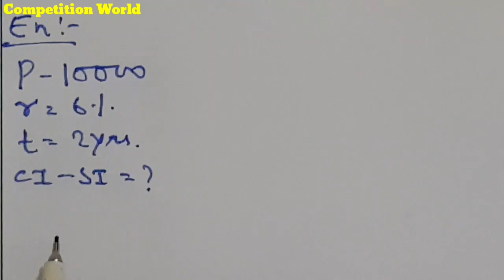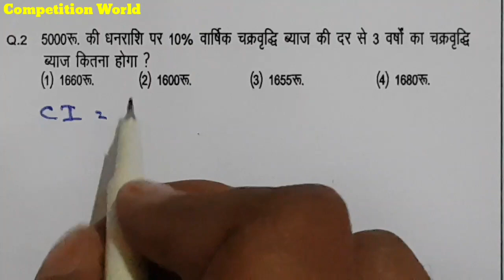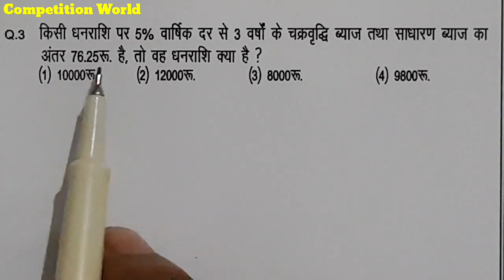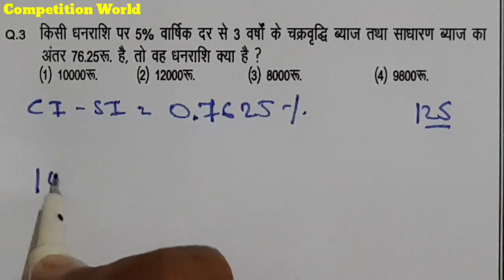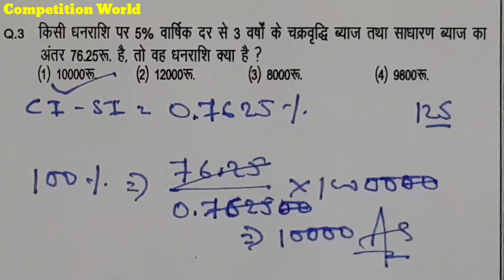Compound interest - (SSC, RLY, BANK) Exam में बोनस के लिए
Compound interest अब आपको दिलाएगा Bonus